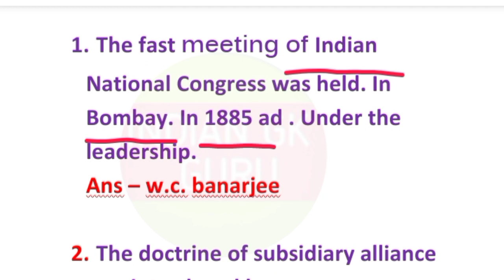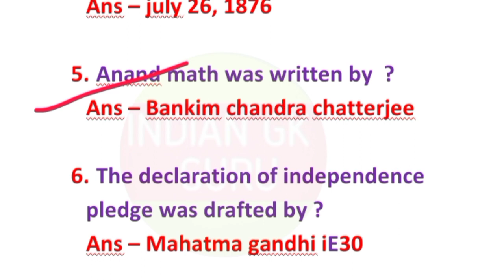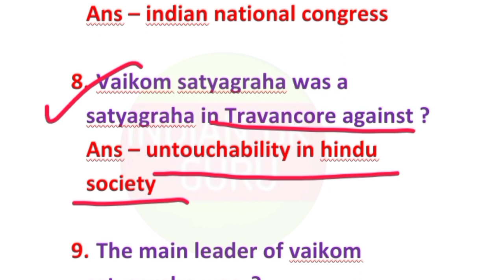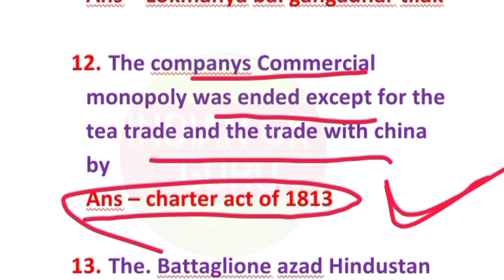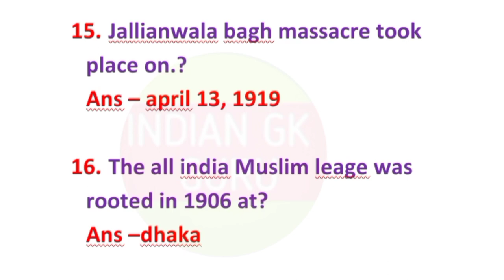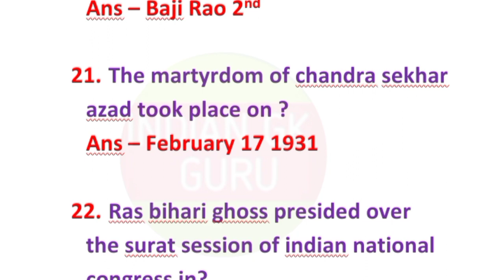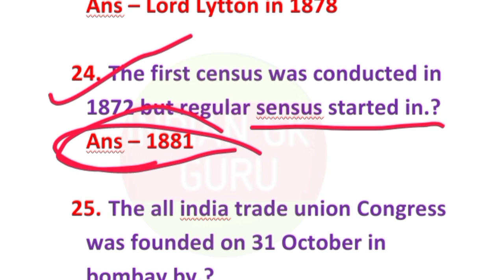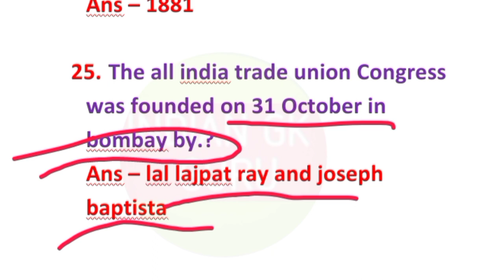History Mock Test -1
SSC
RAILWAY
CGL
CHSL
MTS
GOOUP-D
NTPC.

Join us in teligram

informationv
1. who presided congress ମେଟାଟିଙ୍ଗ